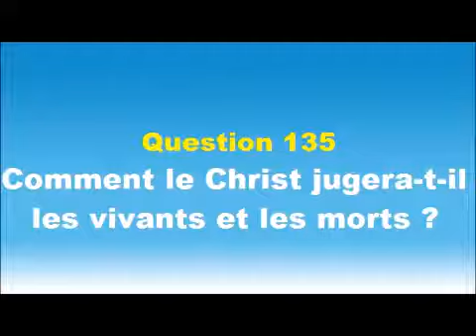Comment le Christ jugera-t-il les vivants et les morts ? Compendium du Catéchisme de l’Église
Comment le Christ jugera-t-il les vivants et les morts ? Question n°133 du Compendium du Catéchisme de l’Église Catholique.